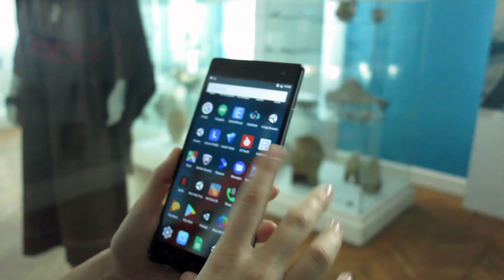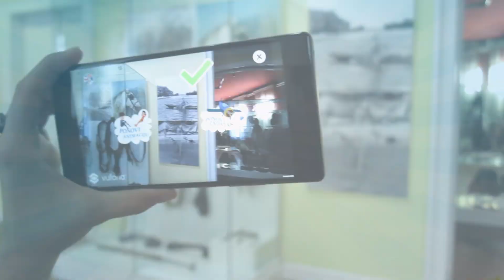Museum eKnowAll - Augmented Reality Mobile Application for Kids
Museum eKnowAll is an augmented reality mobile application that guides visitors through the exhibition using the digital storytelling.

Animated characters Mia, Bozidar, and Curator of the Museum are telling some of the most interesting museum stories suitable for children from 5 to 10 years.

The application contains interactive quiz giving the visitors the role of researchers of the cultural heritage presented in the Museum of Vojvodina in Novi Sad.